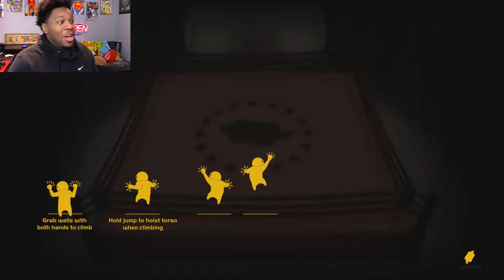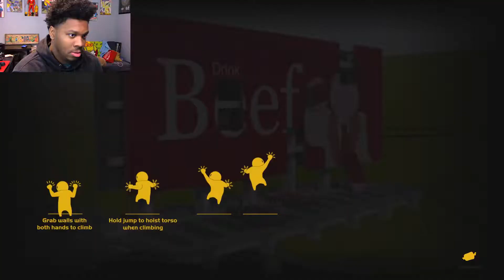"I'M COMING FOR YOU BIRD" | Gang Beasts Online #1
THE CHAMP IS HERE!!! Numbuh 28 Has Been Gone For A While But He's Back To Show These Gang Beasts Players Why He Holds The Belt...Sorta.

goo.gl/hVjSiV - JusCallMeNico